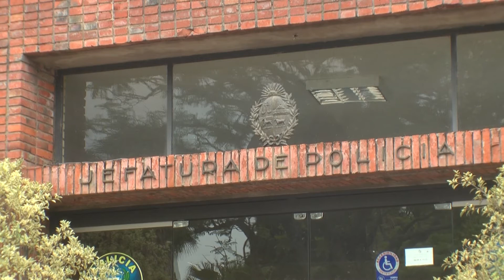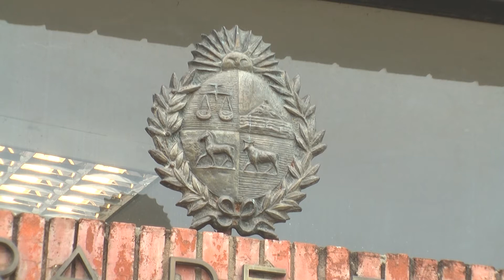Dos individuos procesados por un delito de comercialización o negociación de estupefacientes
Brigada Antidrogas de nuestro departamento realizó un procedimiento donde incautó drogas, armas y otros efectos, tras una investigación que se venía desarrollando desde tiempo atrás. El magistrado actuante dispuso condenar como autores responsables penalmente de un delito de comercialización o negociación de estupefacientes a dos personas a la pena de 24 meses de prisión, poseedores de antecedentes penales.